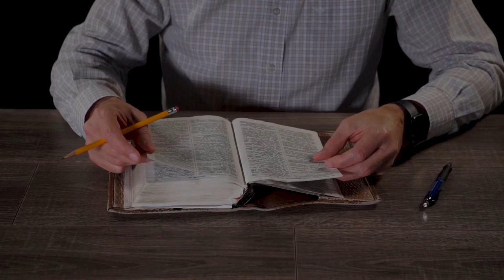Можно ли работать адвокатом? | "Библия говорит" | 874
|| Можно ли работать адвокатом, защищая и представляя интересы нехристиан, христиан и людей, совершающих грех?